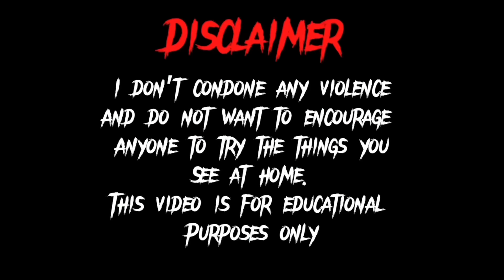Dodge Hellcat Owners Crashes & Fails *2024* (Hellcat, Scatpack, Demon, SRT) | Majestic Motors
People crashing their Dodge Charger/Challenger Hellcat, Scatpack, Demon, SRT.
Majestic Motors